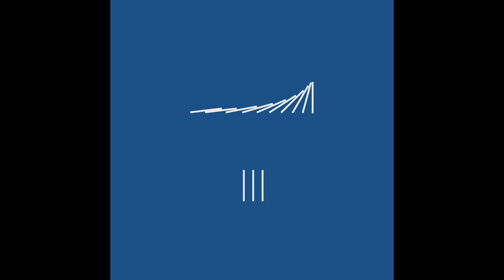Unbalance - Seven Hour War [OVB03]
Artist
Title: III
Label
Catalogue: OVB03
Format: 12" Vinyl
Genre: Electronic
Style

Tracklist:
A1:    Octagon
A2:    Four Twenty
B1:    Machine Heat
B2:    Seven Hour War

The third chapter of Overbalance continues the journey through versatile techno shapes with 4 cuts from Unbalance, where signature sounds migrate from rush-hour energy to gloomy off-beat grooves and hypnotic textures. Conceptually balanced, emotionally overbalanced.